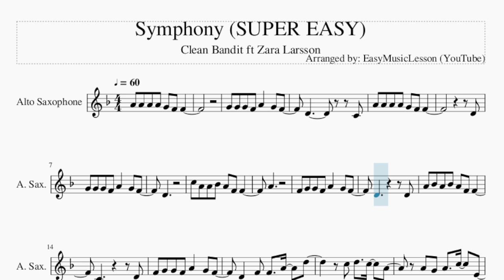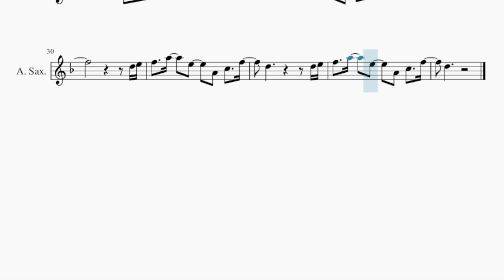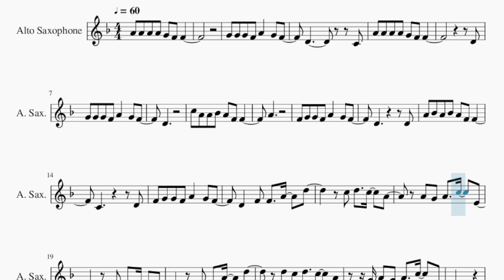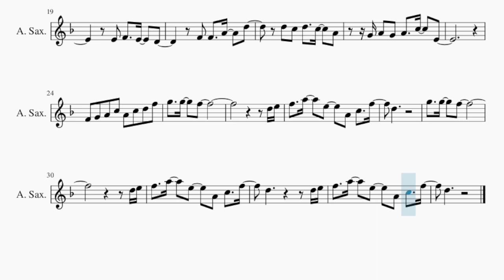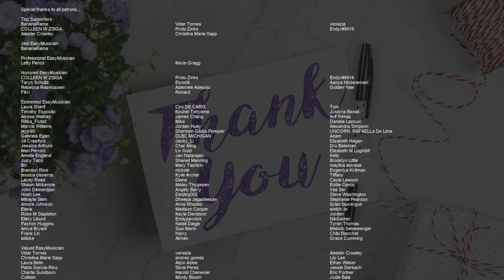SUPER EASY Alto Sax Sheet Music: How to play Symphony by Clean Bandit ft Zara Larsson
Comment and let us know how the videos have helped you. It keeps us going! :)Here is a sheet music/tab video on the song Symphony (SUPER EASY) by Clean Bandit ft Zara Larsson on the alto sax. A alto sax sheet music arrangement which is transposed to notes that are easily played by alto sax, for the song Symphony (SUPER EASY) by Clean Bandit ft Zara Larsson.

EasyMusicLesson teaches you to play the your favorite instrument, through well-arranged sheet music so that you too can learn how to play Symphony (SUPER EASY) by Clean Bandit ft Zara Larsson on the alto sax as fast as you can. A alto sax sheet music with backing tracks to help your play the song better.

Chords of Saxophone arrangement:
Ab Maj   Ab Maj   Db Maj   Ab Maj   F Min   C Min   C Min   Db Maj
Db Maj   F Min   C Min   Db Maj   Db Maj   F Min   Eb Maj   Db Maj
Db Maj   Eb Maj   F Min   F Min   C Min   Ab Maj   Db Maj   Db Maj
Db Maj   Eb Maj   F Min   F Min   C Min   Ab Maj   Db Maj   F Min
C Min   Ab Maj

Melody notes of Saxophone:
G4 G4 G4 F4 A4   G4 F4
D4         C4
A4 A4 A4 A4 G4 F4 F4
D4
D4
C5 A4 A4 Bb4 A4 F4 F4
A4
F4 G4 G4 F4 A4   G4 F4
D4         D4
A4 Bb4 A4 Bb4 A4 F4 F4
C4         D4
D4   F4 F4   A4   D5
F4 F4   A4   D5
D5 C5 D5   C5   A4
G4 A4 G4 A4   C5   E4
F4 G4 A4 C5 A4 C5 D5 F5
G5   G5   F5
D5 E5
F5   A5   E5   A4 C5   F5
D5
G5   G5   F5
D5 E5
D5         D5 E5
D5